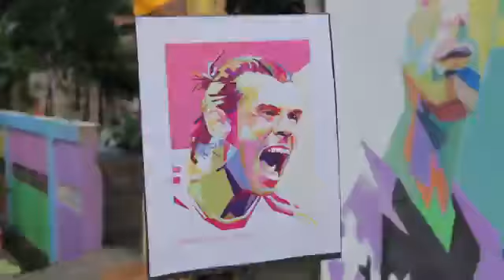Pemenang Kampung Piala Dunia Mei 2018 - KAV. KINAYUNGAN 105 KEC. PONDOK AREN, KOTA TANGERANG SELATAN